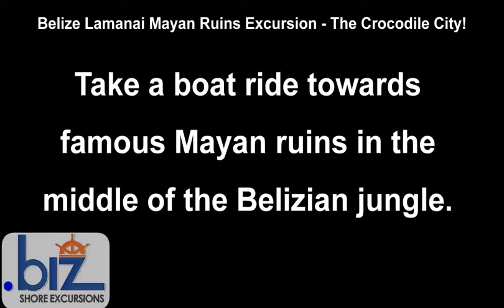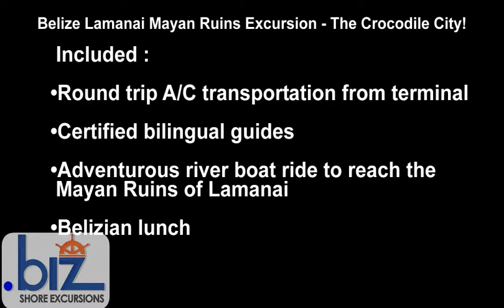Belize Lamanai Mayan Ruins Excursion The Crocodile City!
The Mayan Ruins of Lamanai were once part of a sizable Mayan city. "Lamanai" comes from the Maya term for "submerged crocodile" properly named for the numerous reptiles that live along the banks of the New River leading to it.

Your Belize cruise excursion starts with an air conditioned bus ride to Orange Walk Town located north of Belize City where you will board a river boat for an adventurous ride along the New River. The Lamanai Mayan Ruins lie 26 miles up-river. During the boat ride, keep your eyes open for hundreds of wild animals including Morelet crocodiles, toucans, iguanas, spider monkeys and more. The overhanging air plants and orchids are beautiful.
Arriving at the Belize Lamanai Mayan Ruins, enjoy a Belizian lunch before you are ready to explore the different temples, structures and pyramids together with your certified and knowledgeable guides. You will start off in the small museum where you will see displays precious artifacts spanning well over 2000 years of Mayan History. The ruins consist of over 800 Mayan structures, some of them still undisturbed under vegetation.

Some of the different structures you will see are the Mayan ball court and three impressive temples have been renovated - the Jaguar Temple, named for its boxy jaguar decoration, the Mask Temple, adorned by a 13-foot stone mask of an ancient Maya king and the High Temple, offering visitors a panoramic view of the surrounding jungle from the top.

Also look up to spot some of the resident Howler monkeys lounging in the enormous Cieba trees on the grounds. You do not want to forget your camera!

There are also the remains of 2 Catholic churches that the Mayans rebelled against and burnt to the ground. In front of one, they built a stelae (a type of statue) that is widely thought to be renouncing allegiance to Christianity.

After your exploration of the Lamanai ruins it is time to head back to the Belize City Cruise Ship Terminal and the comforts of your ship. After this Mayan Ruins Cruise Excursion from Belize you will be an EXPERT of Mayan Civilization and History in Belize!